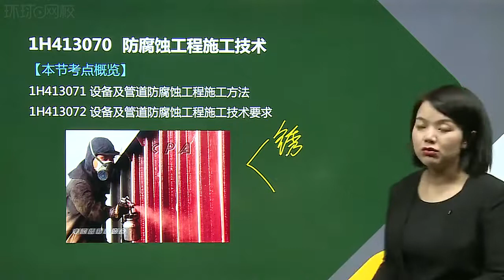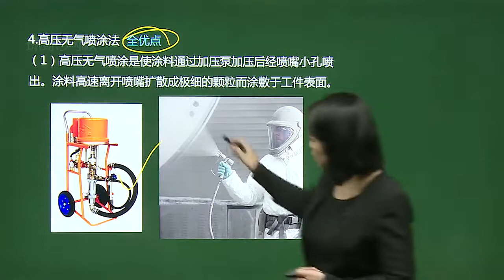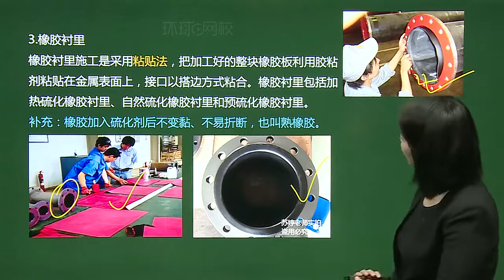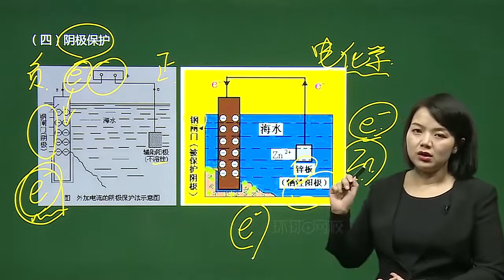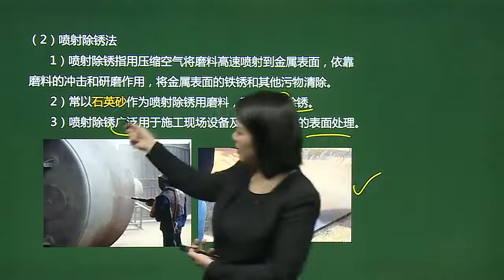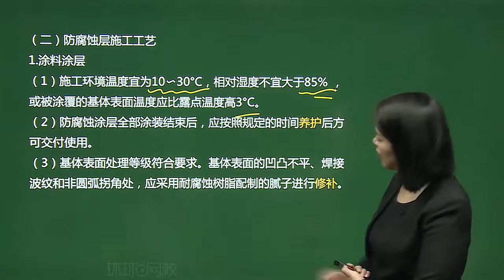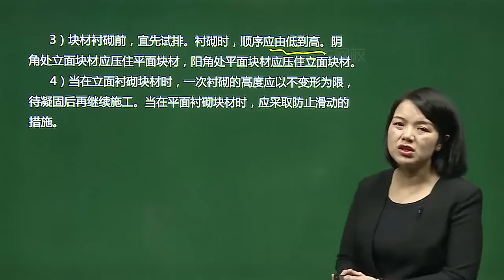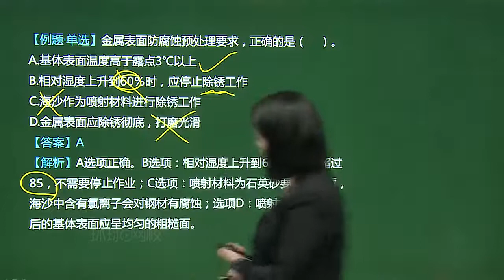【2021一级建造师|一建|机电实务|苏婷 精讲班】 41 第41讲 防腐蚀工程施工技术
2021新教材一级建造师机电实务苏婷 精讲班 ,强力推荐!
如果你还需要其它视频资料或有什么好的建议，欢迎在评论区留言。
如果视频资料对你有帮助，还请帮忙订阅点赞，你的支持就是对我最大的鼓励。